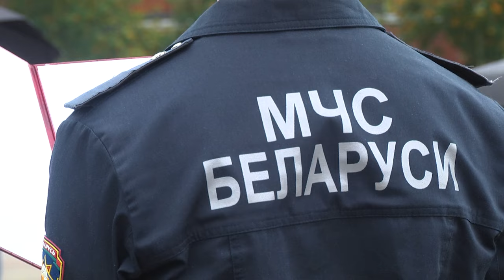2024-07-25 День пожарной службы: принятие присяги молодыми сотрудниками.-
Торжественное принятие присяги по случаю Дня пожарной службы сегодня прошло на священной земле Брестской крепости. Сорок пять новобранцев, которые сделали выбор в пользу работы в МЧС, поклялись верой и правдой служить Отечеству и достойно исполнять свой профессиональный долг. Ведь именно на плечах пожарных-спасателей лежит ответственность за человеческую жизнь. Особую торжественность этому событию придал и тот факт, что именно сегодня, 25 июля, в Беларуси пожарные отмечают свой профессиональный праздник.

*Наши контакты:*
✅Телефон горячей линии:
54-63-67